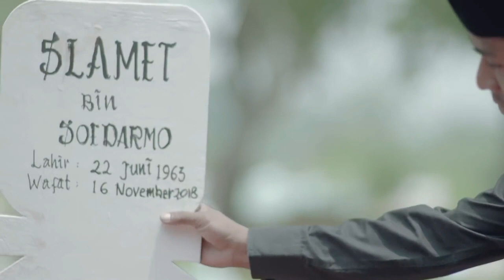110. Returning Home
"MIMPI METROPOLITAN" - "RETURNING HOME".